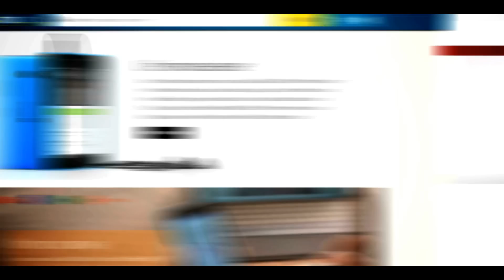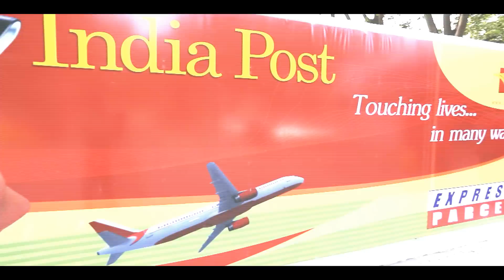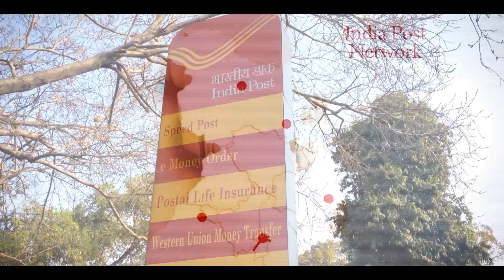India Post eComm Film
India Post,  E-Commerce, Film